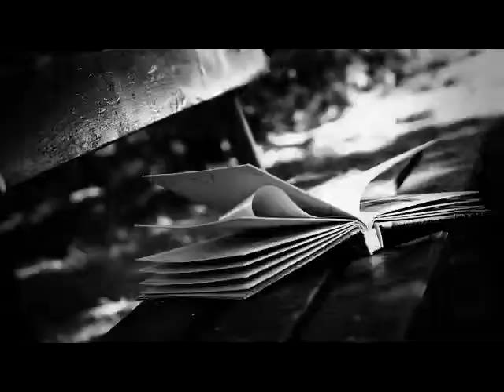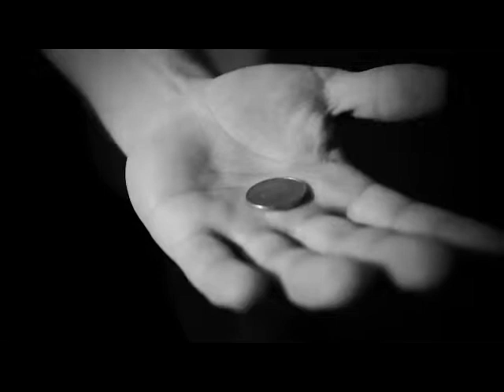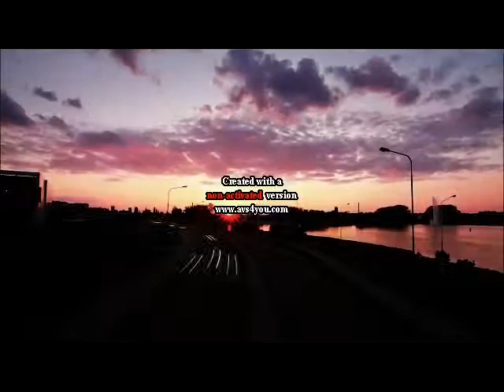Demonologia - Szczerze feat Dj Show